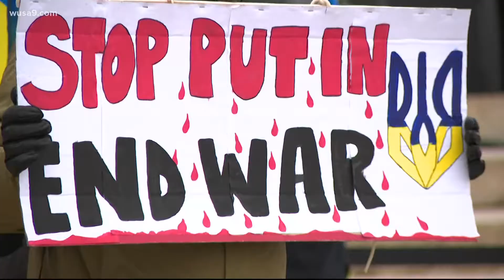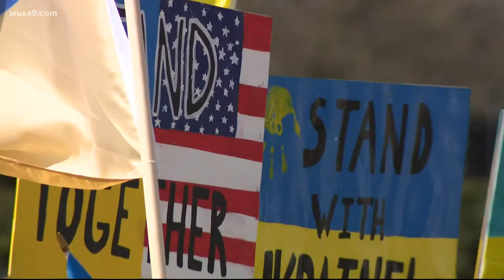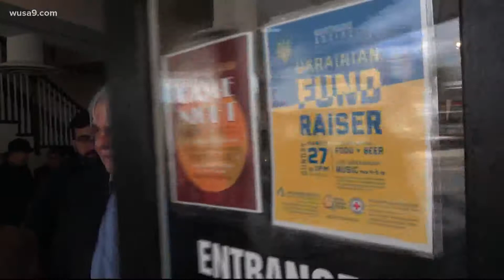Ukraine supporters gather at Lincoln Memorial, call for more US aid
Much of the rally focused on a call for more American aid as Ukraine continues to face deadly bombings and attacks daily.